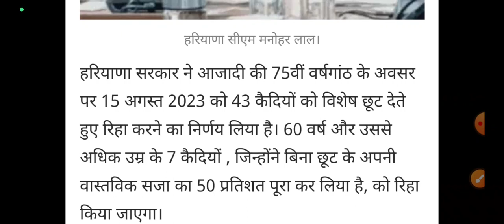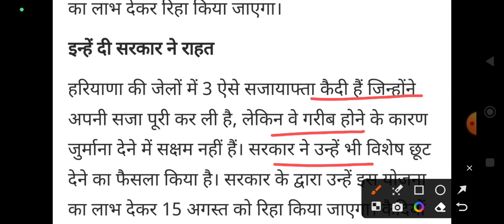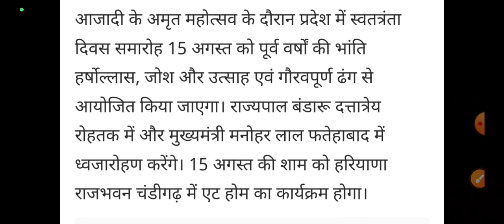अभी अभी हरियाणा सरकार का सख्त आदेश जारी | सुन लो सभी | ब्रेकिंग न्यूज़